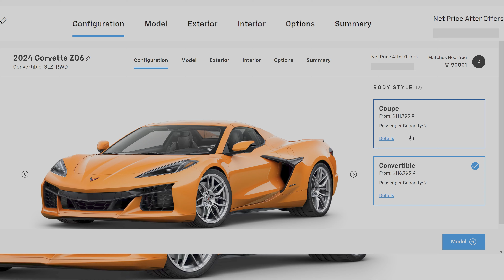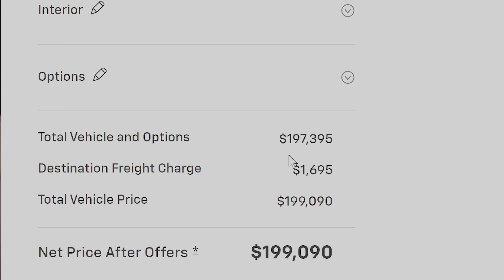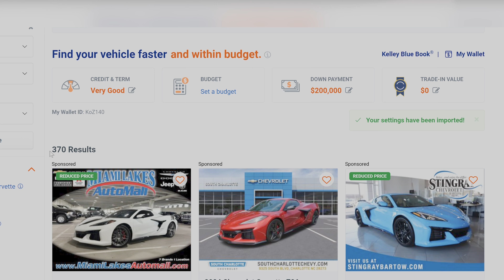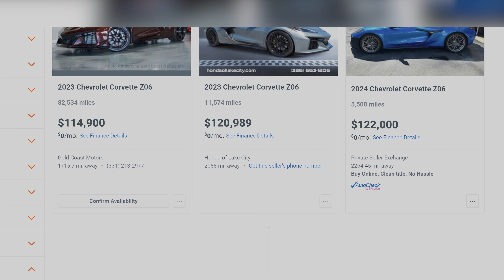2025 CORVETTE ZR1 POSSIBLE BIG PROBLEM! Here's how Chevy can fix it...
Join me for a breakdown of a big problem Chevrolet needs to address with the upcoming Corvette ZR1